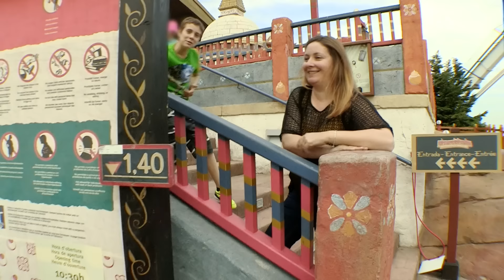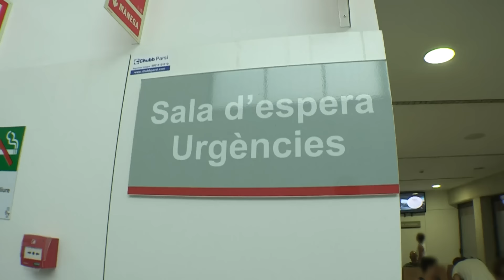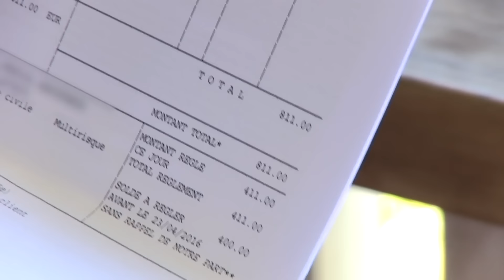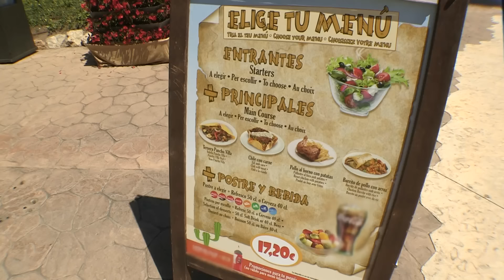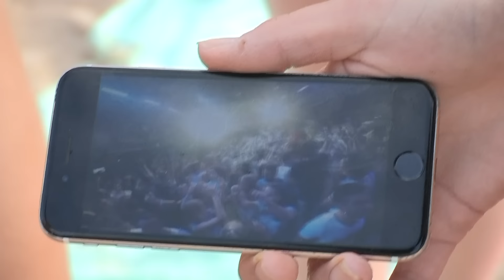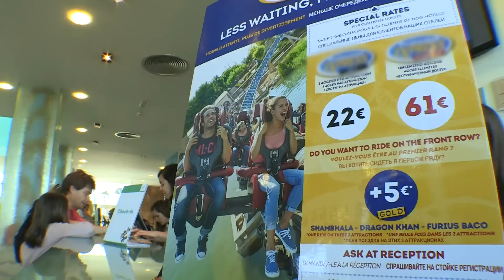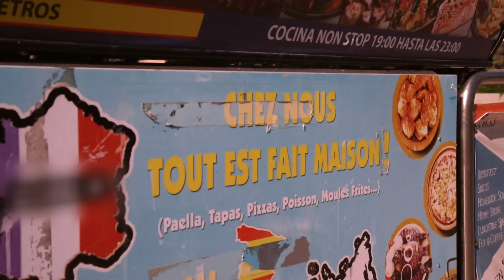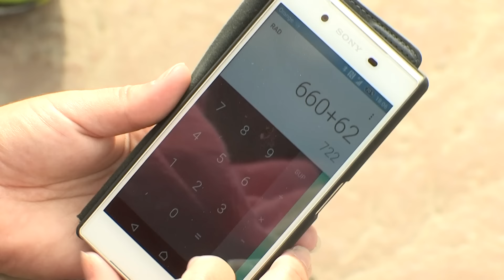Espagne, la destination préférée des français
Réalisateur : Ludovic Demouy, Pierre-Emmanuel Luneau Daurignac, Barbara Hinderholtz
 Emission : Enquête d'action